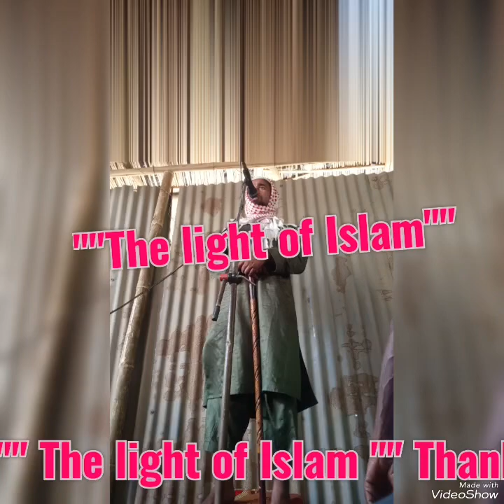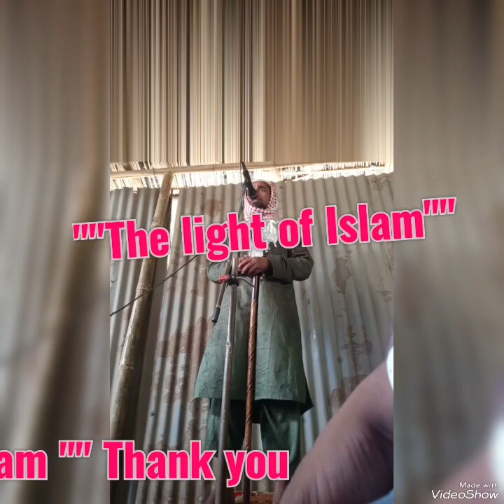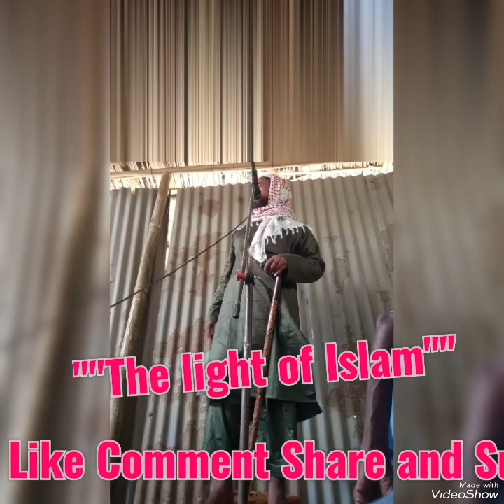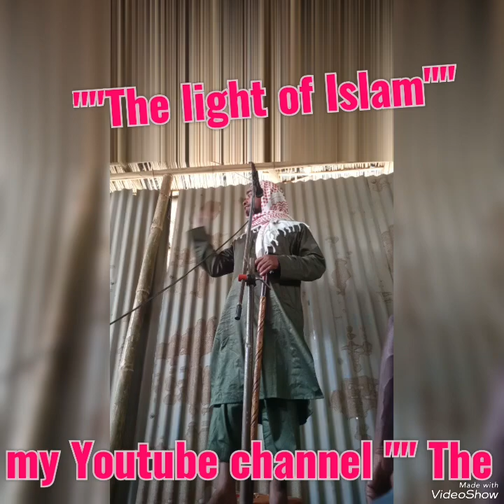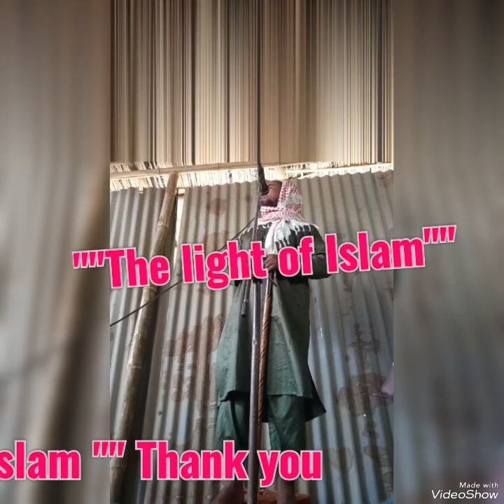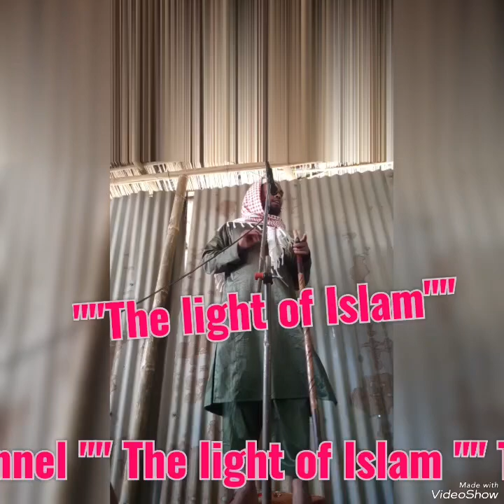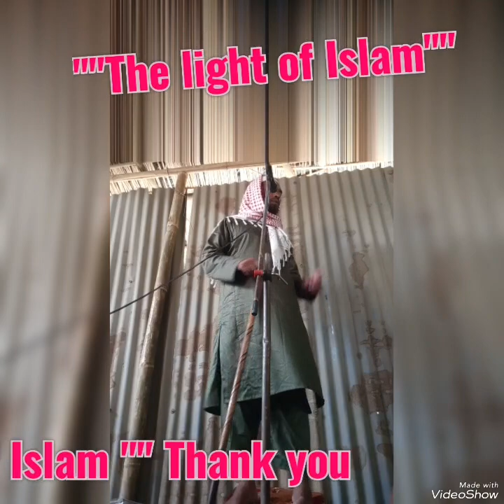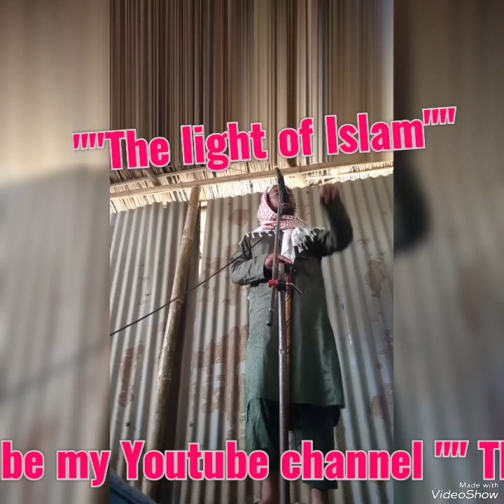সমাজে পরিচালিত 7'টি শিরক সম্পর্কে বিস্তারিত বিবরণ! মৌ আব্দুল মান্নান ইসলামিক_ওয়াজ Bangla_Lecture!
সমাজে পরিচালিত 7'টি শিরক সম্পর্কে বিস্তারিত বিবরণ! মৌ আব্দুল মান্নান আলিয়াবি সাহেব
বাংলা ওয়াজ
শিরক নিয়ে ওয়াজ
বাংলা ওয়াজ
শিরক
বাংলা ইসলামিক ওয়াজ
ইসলামিক ওয়াজ বাংলা
শিরক সম্পর্কে ওয়াজ
ওয়াজ মাহফিল
ইসলামিক বাংলা ওয়াজ
ওয়াজ
ইসলামিক ভিডিও
বাংলা ওয়াজ ২০১৯
বাংলা ইসলামিক লেকচার
বাংলা ওয়াজ মাহফিল
ছোট শিরক
বাংলা ইসলামিক জালসা ২০২২
বাংলা নতুন ওয়াজ
বাংলা ওয়াজ কি কি করলে শিরক হয়
শিরকের ওয়াজ
ইসলামিক
শিরক কি
শিরক থেকে বাচার দোয়া
নতুন ওয়াজ আব্দুল মান্নান আলায়াবি সাহেব 2023